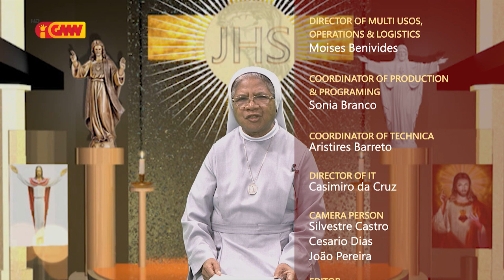HABURAS VIDA ESPIRITUÁL Edisaun 446